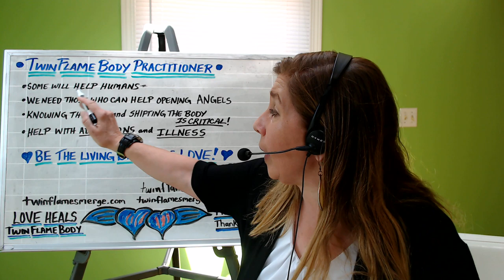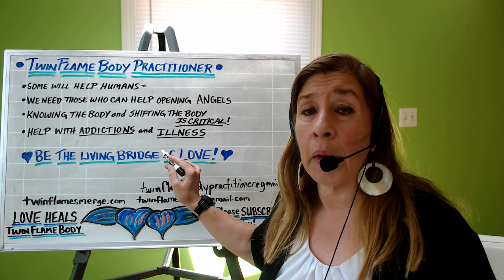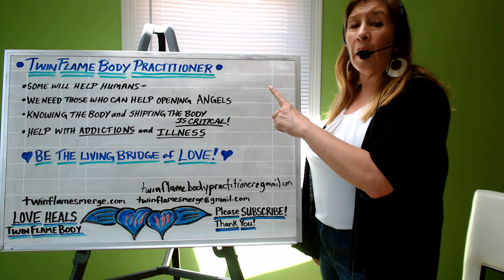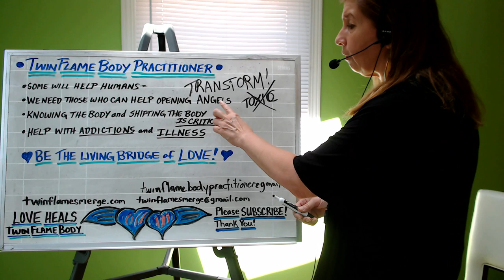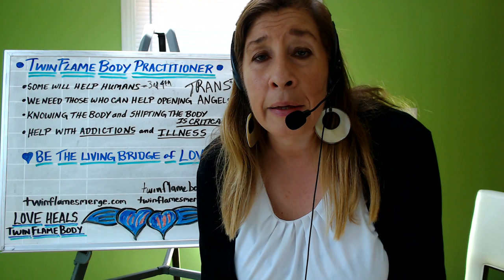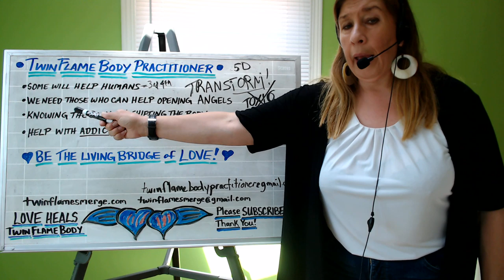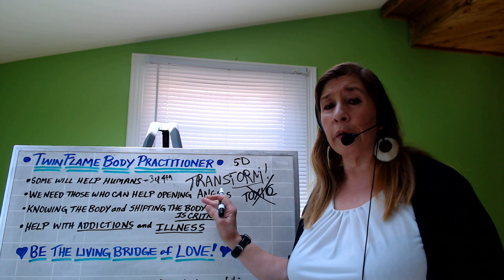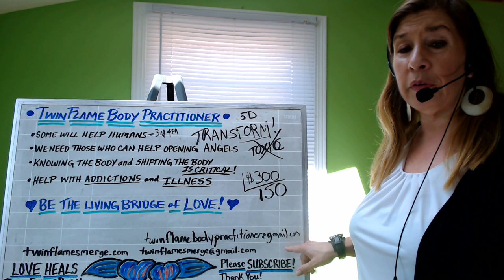Become a Twin Flame Body Practitioner!!!!